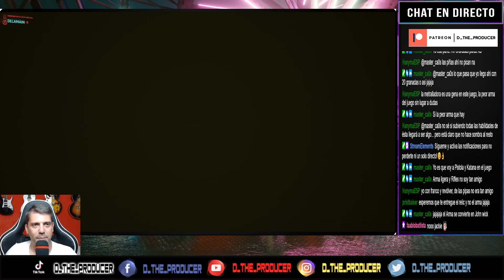🔴PREGUNTAS Y RESPUESTAS | 15 de OCTUBRE | Cyberpunk 2077 en Español🔴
No os perdáis el directo de Preguntas y Respuestas de Cyberpunk 2077 de este pasado 15 de Octubre. Totalmente en español, como siempre😎

00:00 Cuenta Atrás
10:00 Inicio
11:03 Opinión: Figura de Johnny Silverhand "Nendoroid"
18:03 Opinión: Disfraz de cosplay de V (Versión Femenina)
25:03 La mayor rebaja de CP2077 ¿Devalúa el producto bajarlo tanto?
32:03 Votación: ¿Es el verano de 2022 la mejor fecha para lanzar la primera expansión?
39:03 ¿Algún otro fallo gracioso que recordéis?
46:03 ¿Quienes de vosotros tenéis una RTX 3080 o superior?
53:03 Votación: ¿Os gustaría ver una expansión centrada en el mundo corporativo?
1:00:03 Votación: ¿Ha sido éste el mejor cosplay de Evelyn Parker hasta la fecha?
1:07:03 Opinión: Un mes tras el parche 1.31 y seguimos sin noticias desde CD Projekt Red
1:14:03 ¿Qué coches modificados a lo Cyberpunk 2077 os gustaría ver en Nexusmods?
1:16:50 PISTOLA LEGENDARIA
1:24:45 Bug: Sin manos! XD
1:29:27 KATANA LEGENDARIA
1:32:54 Misión ÉPICA
1:35:41 ¿Es poco tiempo el que pasamos con Jackie?
1:43:08 Esto pensé de los enemigos de fase
1:45:10 ¿Le habéis cogido tanto cariño a algún otro personaje de un juego?
1:50:12 Por fin el enemigo de fase épico
1:58:35 Escena de 10
2:03:19 Otra escena ÉPICA
2:09:56 ¡Gracias por estar ahí!